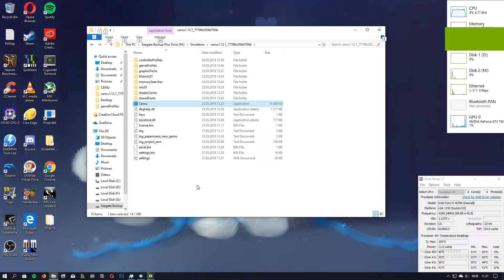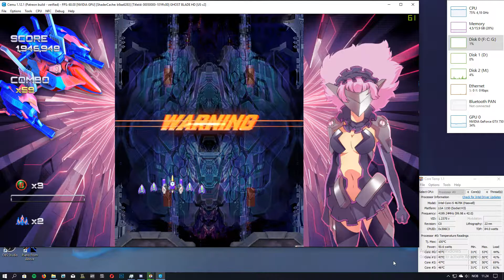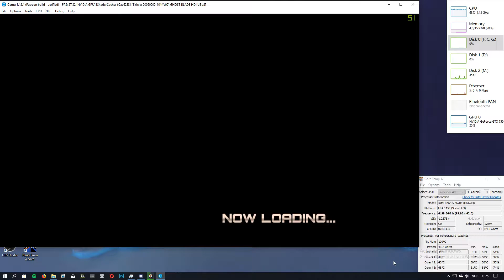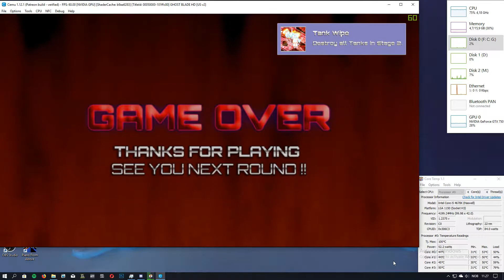Ghost Blade HD - Cemu 1.12.1 - GTX 750 Ti 2GB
16 GB DDR3 Ram